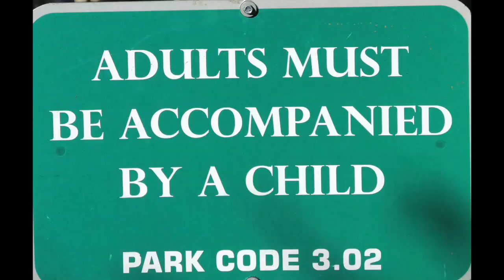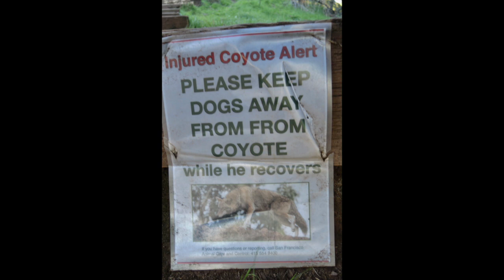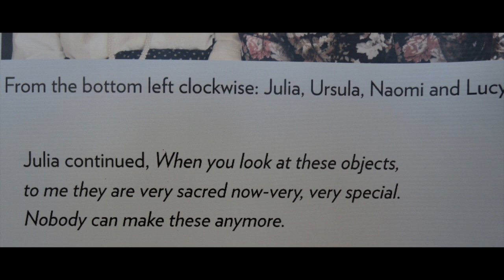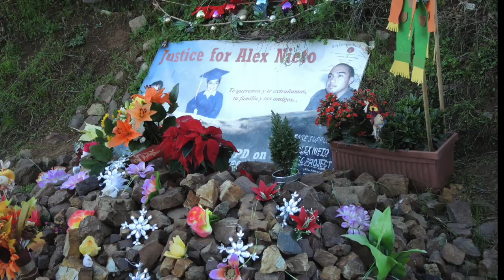Bernal and Corona Heights Walk, S F